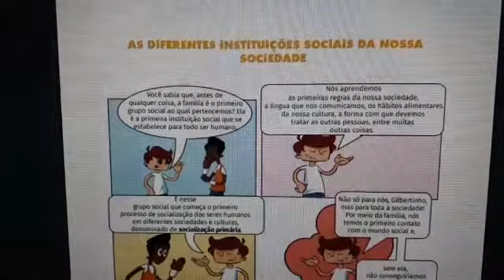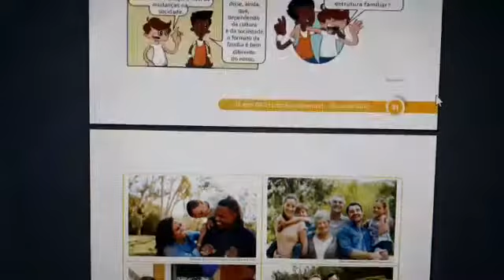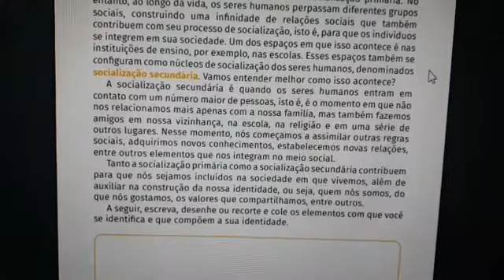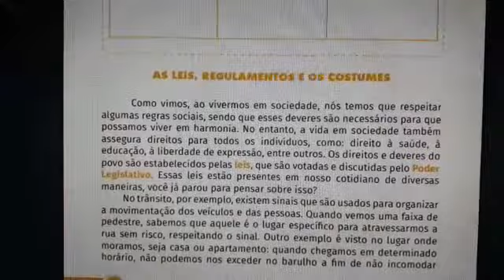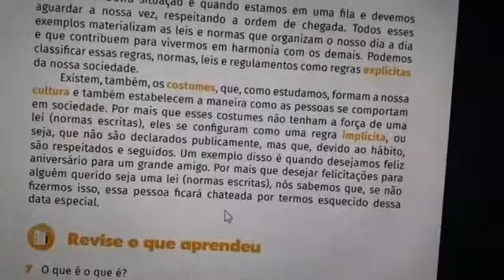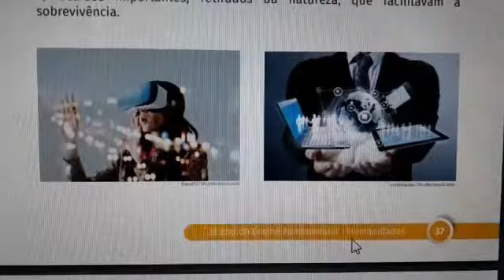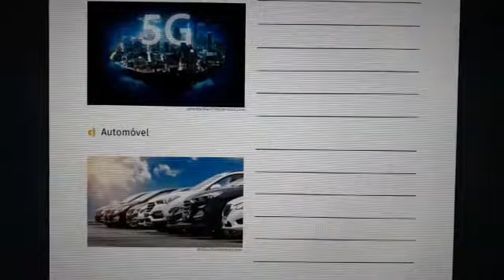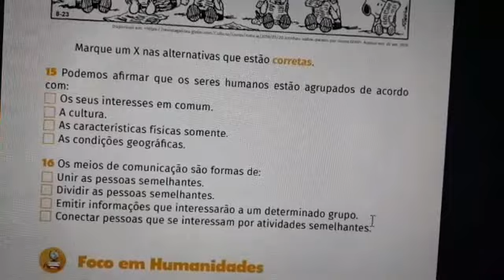CNEC SJB 2020 (10-06-2020) – VÍDEO 3 – FILOSOFIA - 3º ANO – TIA GELBA